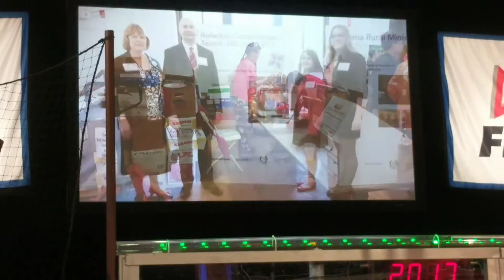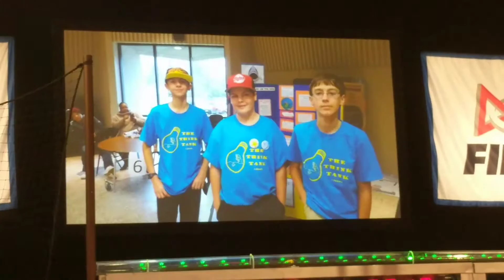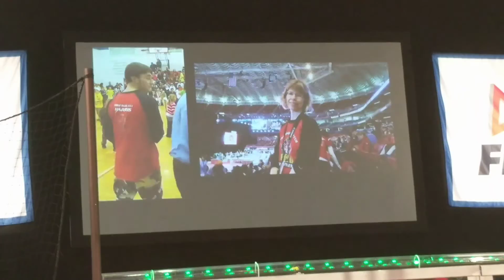1511 wins FIRST Chairman's award 2017 Finger Lakes Regional